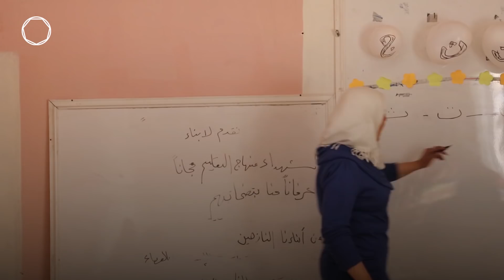The women empowering next generation after Daesh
Sara, a widow from Deir Ezzour, and her daughter couldn’t leave the house, as Daesh didn’t allow women outside without a man, and they couldn’t find a male relative.